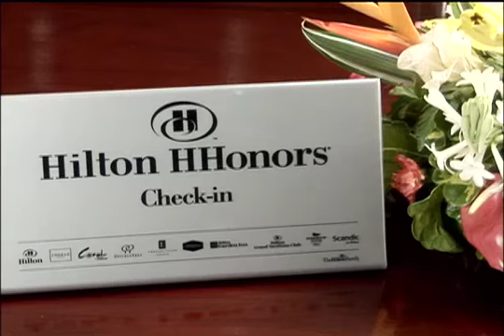RESO Hilton Barbados